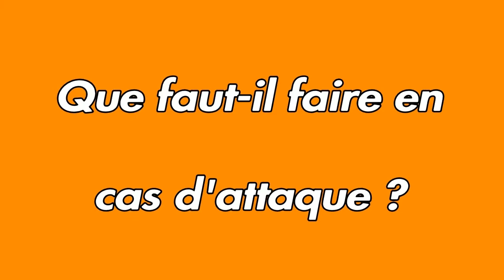Natural Spécial OURS JOYEUSES fêteS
Yop les master et les masterrettes voici un nouvel épisode de Natural spécial OURS joyeuses fêtes a tous et bonne année gros bis